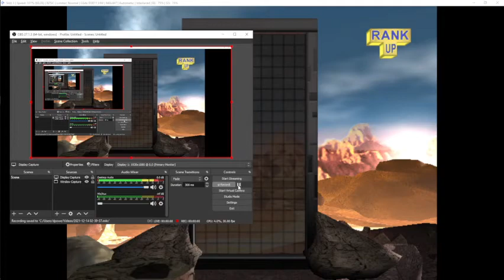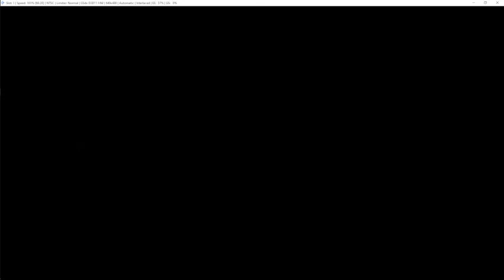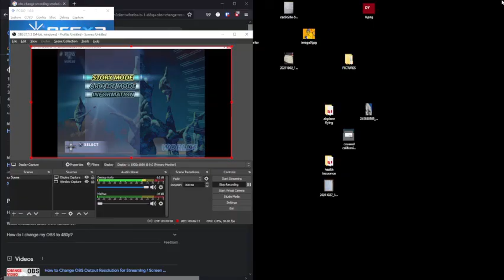Tetris Worlds PlayStation 2 Long Play 8 ending